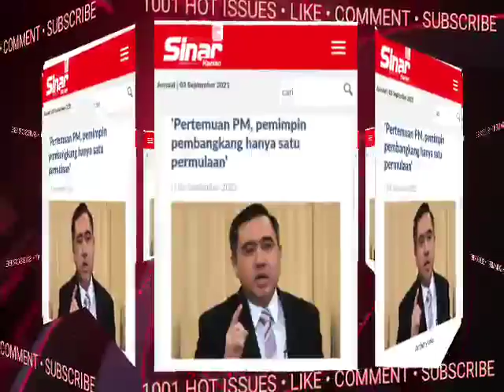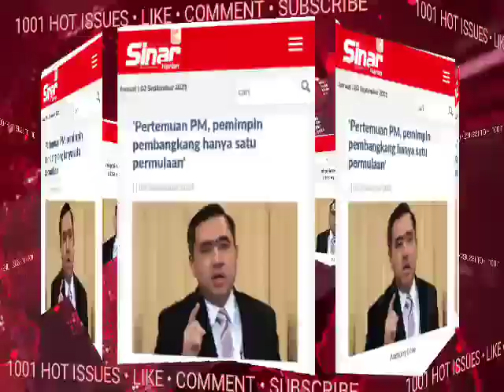PEMBANGKANG KERJASAMA DGN ISMAIL.SABRI?